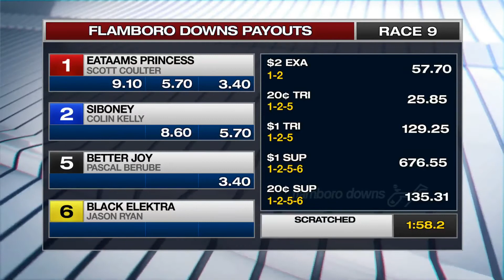DEC 19,2020-RACE 9-FLAMBORO DOWNS